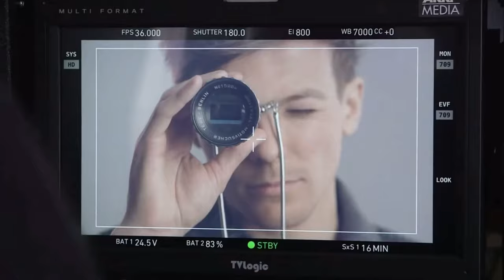Louis Tomlinson Clips for Editing [HD + Logoless]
louis tomlinson scenes for edits !

i dont own nor do i claim any of the clips!

give credits if you used and found these scene pack helpful by simply tagging me in your edits! also if you have questions just dm me.

INSTAGRAM ACCOUNTS
彡 old - @93zcripted
彡 current ! active - @zcriptedscenes
彡 edit acc - @zcriptedz

→ question: "where can i request for the next scene pack?"